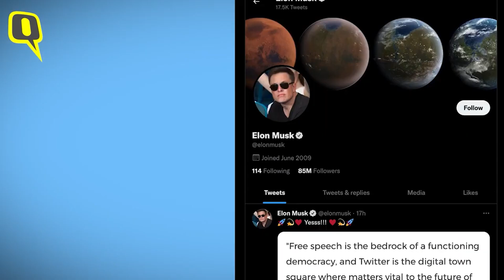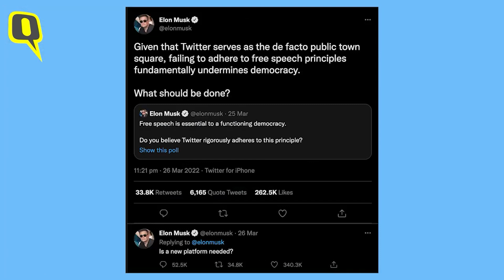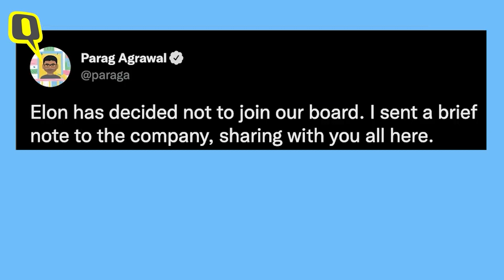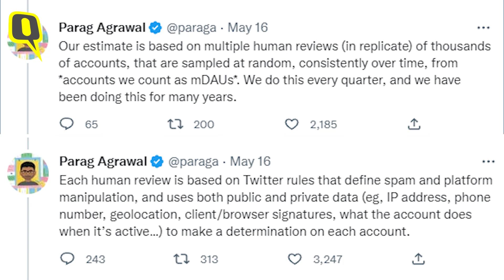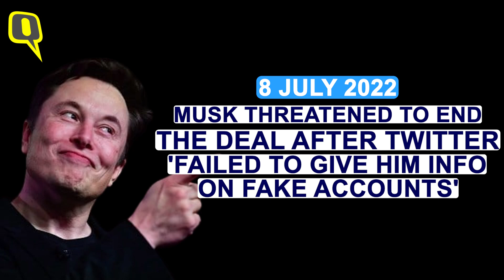Elon Musk Buys Twitter, Finally! Timeline of the $44 Billion Takeover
On 27 October 2022, Elon Musk finally bought Twitter, sealing the $44 billion deal. And his first move – sacked the company's top leadership! Here's how the whole saga unfolded..